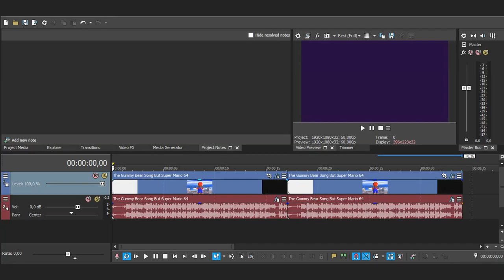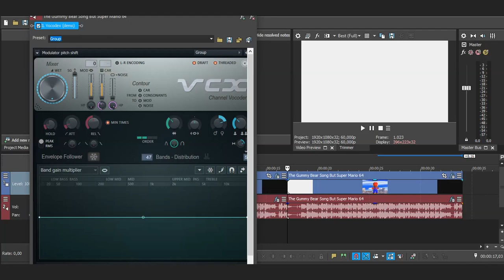How to make the 2 new effects, Hapag-Lloyd Flanged Saw and Meloetta Flanged Saw